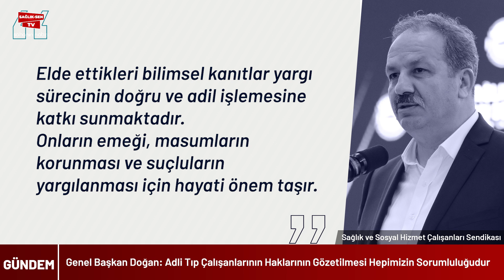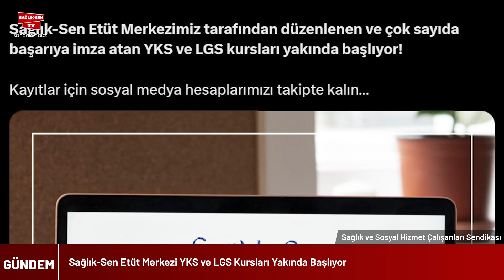10 Eylül 2024 - Haber Bülteni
10 Eylül 2024 - Haber Bülteni